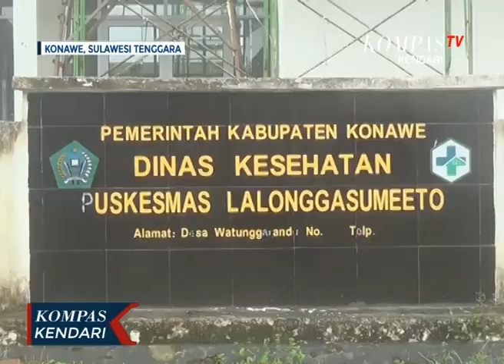Tiga Puskesmas di Konawe Belum Beroperasi Usai dibangun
KONAWE, KOMPAS. TV - Beginilah kondisi bangunan, satu dari tiga Puskesmas di kabupaten Konawe, yang mendapat alokasi anggaran pembangunan menggunakan dana apbn tahun 2019, kondisinya hingga kini belum dapat di fungsikan.

pada tahun 2019, pemerintah pusat, menggelontorkan anggaran pembangunan, sarana fisik penunjang layanan kesehatan, seperti puskesmas, yang diperuntukan bagi daerah pesisir dan terpencil, di kabupaten konawe, masing  masing, senilai sebelas milyar rupiah.

ke tiga puskesmas itu, diantaranya, puskesmas lalonggasmeeto, puskesmas soropia dan puskesmas asinua.

namun hingga, diakhir waktu kontrak normal pembanguna, pada desember 2019, ke tiga puskesmas itu , belum juga dapat difungsikan.